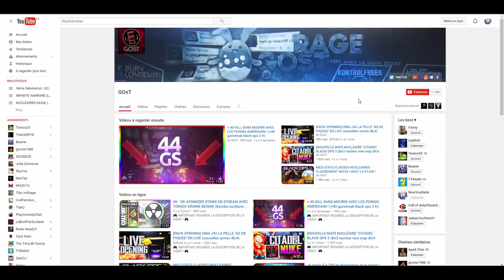IW - WORLD FIRST ATOMIZER STRIKE AU FUSIL A POMPE ! (Bombe nucléaire infinite warfare)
🎮  IMPORTANT REGARDE LA DESCRIPTION DE LA VIDEO ! 🎮

▬▬▬▬▬▬▬ • PARTENAIRES • ▬▬▬▬▬▬▬

(battlefield 1 - FIFA 17 - COD IW)

🎮 Vidéo : WORLD FIRST ATOMIZATER STRIKE AU FUSIL A POMPE ! (Bombe nucléaire iw)! 🎮

♥ MAX DE LIKE ! Vous êtes la meilleure des communautés !! ♥